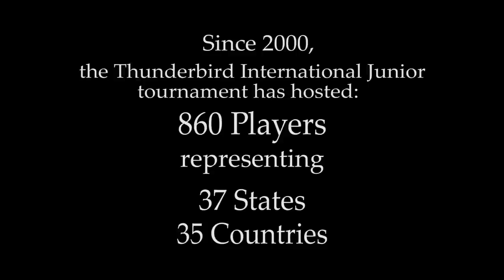2015 Thunderbird International Junior welcome video